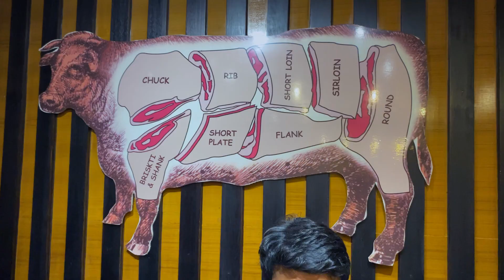We follow authentic Texas style!!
Do you want to have this steak? Then our cowboys are also desperate to serve you.